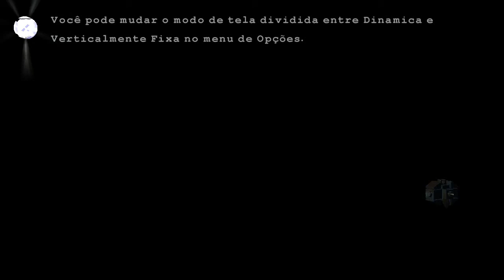LEGO BATMAN 3 BEYOND GOTHAM #9 O PLANETA INDGO